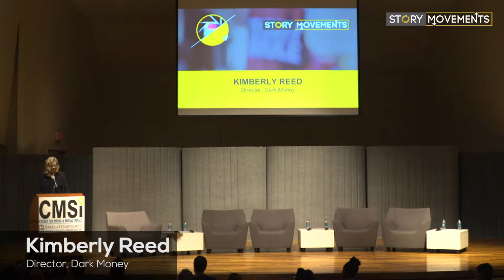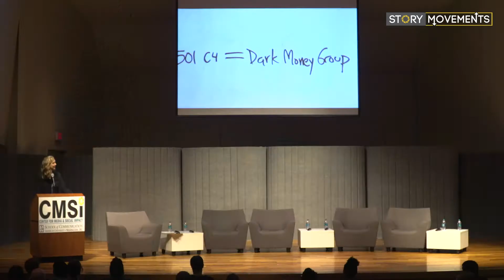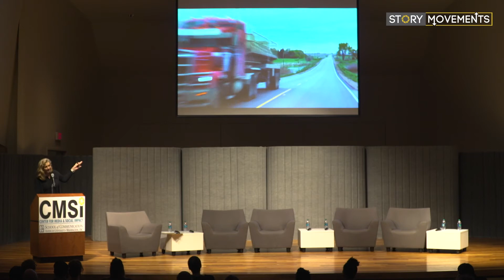Kimberly Reed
The Center for Media & Social Impact, based at American University’s School of Communications, hosts “Story Movements” - a two-day conference that examines platforms and genres of civic media storytelling through the lens of social justice and social inequality. Supported by the MacArthur Foundation, the convening was held at the Katzen Arts Center in early 2019.